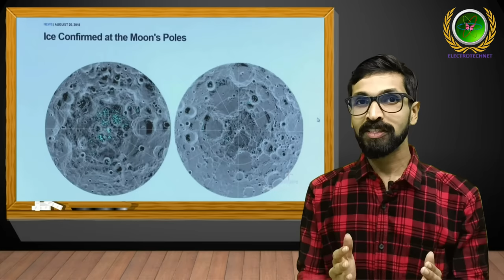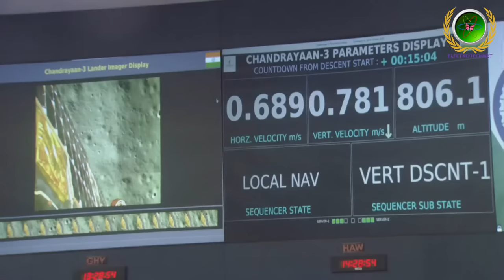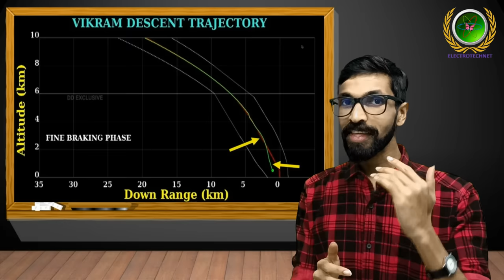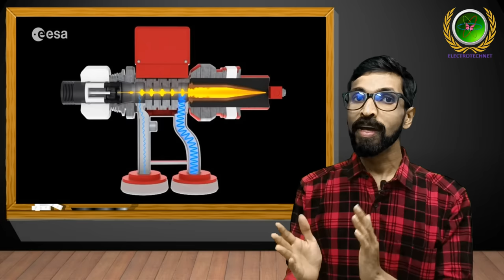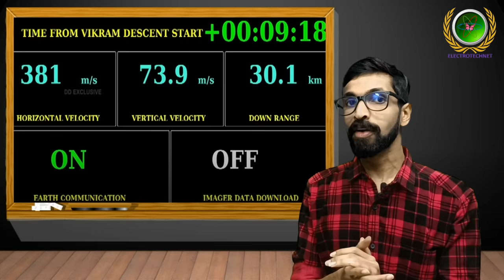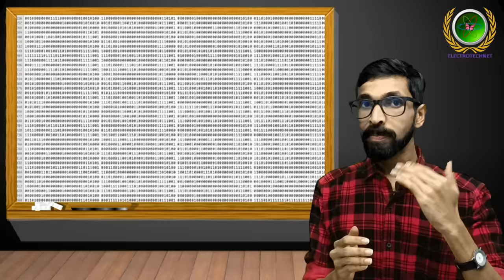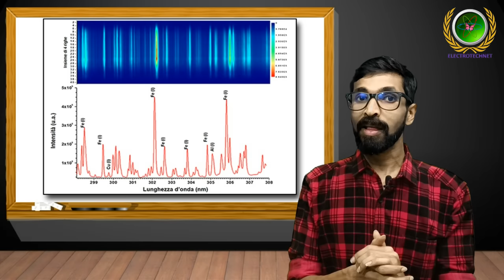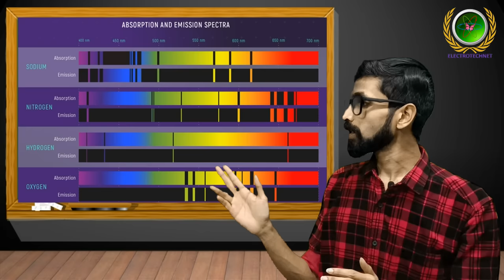ചന്ദ്രയാൻ്റെ പിന്നിലുള്ള ഇലക്ട്രോണിക്സ് അറിയാം!!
This video describes the electronic engineering behind the India's proud space mission chandrayaan 3. The Chandrayaan-3 mission is a lunar exploration mission developed by the Indian Space Research Organisation (ISRO). The mission launched in July 2023 and consists of a lunar lander named Vikram and a lunar rover named Pragyan. The mission's goal is to demonstrate the ability to safely land and rover on the lunar surface.
The Chandrayaan-3 mission successfully soft-landed on the moon on August 23, 2023. The successful landing made India the fourth country to soft land on the moon, after the United States, the Soviet Union, and China. India also became the first country to safely land a craft in the moon's south pole region.The Chandrayaan-3 mission is ongoing. The rover has confirmed the presence of sulfur, iron, oxygen, and other elements on the moon. The rover has also successfully traversed 100 meters on the moon's surface. ISRO plans to put both the lander and rover into "sleep" mode.

Video learning Reference & Courtesy to:- ISRO official, NASA official, Hindustan Times , Amit sen gupta, Science for mass, bright keralate